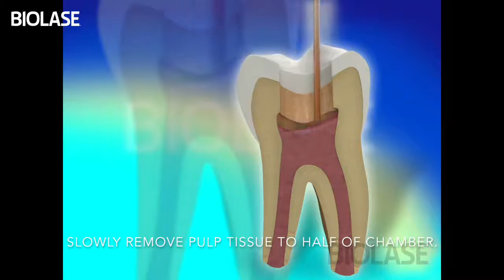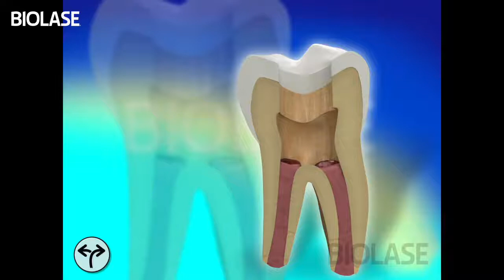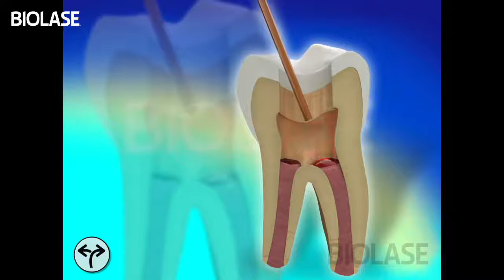ANIMACE18 Pulpotomy using Waterlase